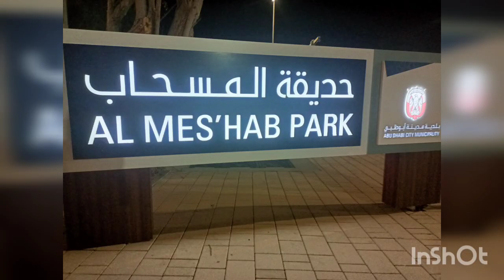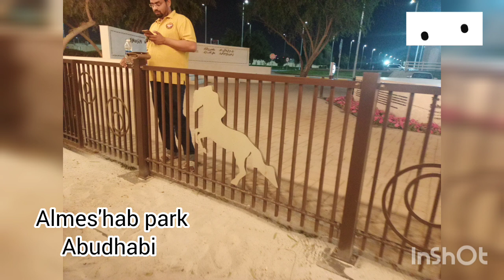Vlog 33 |"Exploring the Hidden Gem: Al Mes'hab Park - A Family Night Out in Abu Dhabi"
"Join us on a magical night out with family as we explore the hidden gem of Abu Dhabi, Al Mes'hab Park! 🌳 This free park is a true oasis in the city, and we can't wait to show you all the beautiful spots and activities it has to offer. From relaxing under the starry night sky to exciting adventures, this vlog is packed with fun and surprises. Grab your loved ones and let's make some unforgettable memories in Abu Dhabi's secret park. 🌟 AbuDhabiNights FamilyAdventure AlMeshabPark"

AbuDhabiAdventures

Vlog 32 | hidden park in Abudhabi | Al mes'hab | free park in Abudhabi | night out with family | bohot mazey kiye